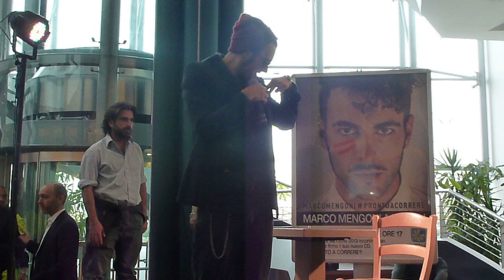MARCO MENGONI @ Centro Commerciale "I Petali" (1)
Firmacopie - Reggio Emilia 22/03/2013